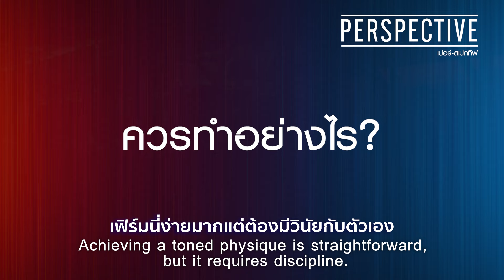Tiger Muay Thai แชร์เทคนิคฝึกนักชกอย่างไรให้เป็นแชมป์โลก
ห้ามพลาด! ใครอยากเป็นนักมวยต้องดูคลิปนี้
Tiger Muay Thai ไม่ใช่ค่ายมวยแต่... ฝึกนักมวยขึ้นชกระดับโลก!

ฟิตเนสแห่งเดียวในประเทศไทยที่เน้นด้านกีฬาต่อสู้ดังไกลระดับโลก ใครอยากเป็นมวยต้องมาที่นี่ เริ่มตั้งแต่ขั้นพื้นฐานจนถึงระดับโลก เขามีเทคนิคการสอนอย่างไรต้องรับชม!

4 ซอย สุขาภิบาล 2 ซอย 7 แขวงประเวศ เขตประเวศ กรุงเทพมหานคร 10250
4 Soi Sukhaphiban 2 ,Soi 7,Prawet Subdistrict, Prawet, Bangkok 10250 Thailand